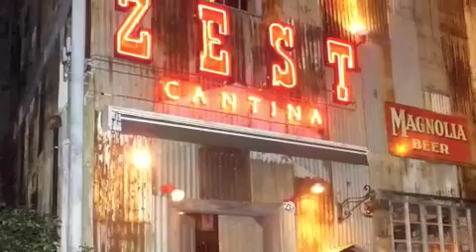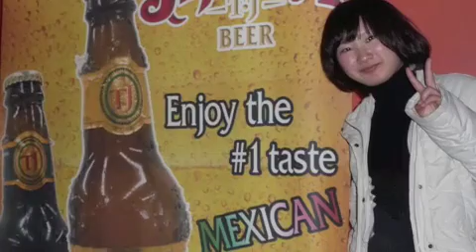TJ BEER IN JAPAN